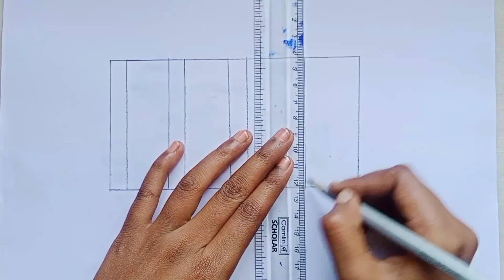Can u draw this ?